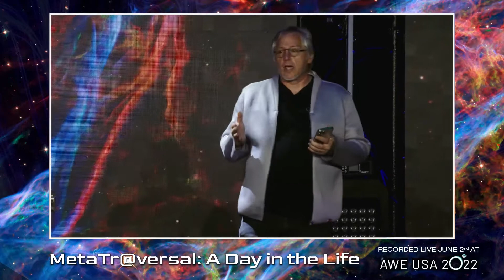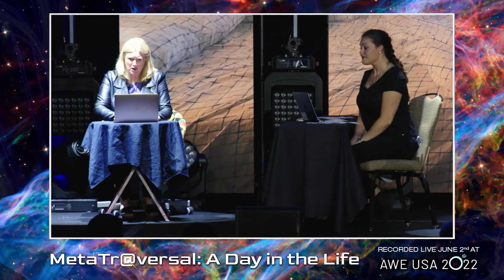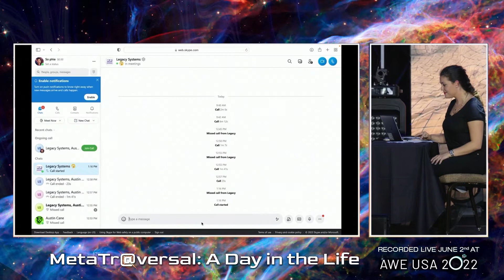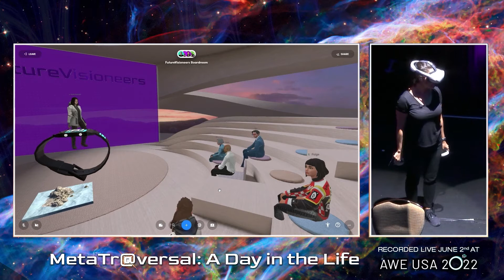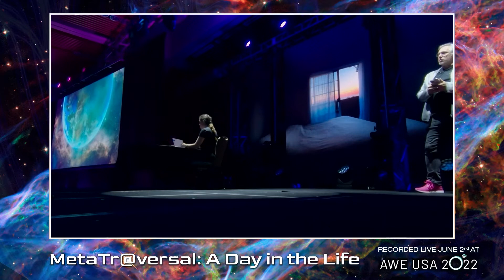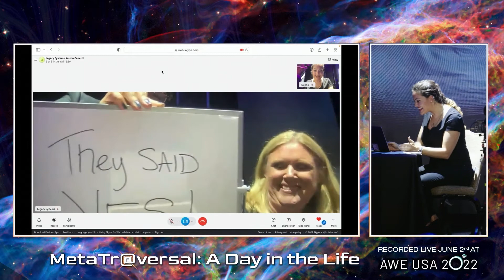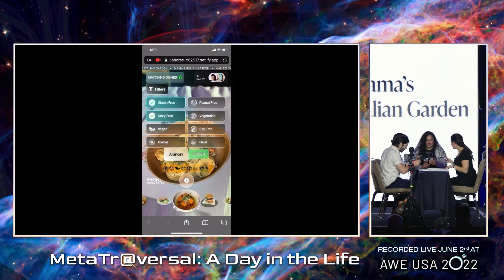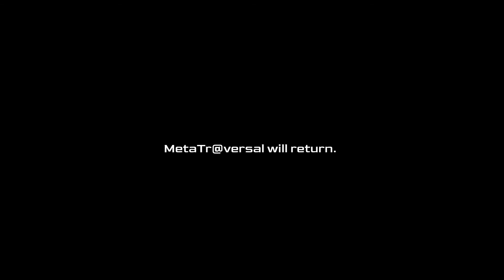"MetaTr@versal: A Day in the Life" | A Play About Humanity in the Metaverse!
AWE USA 2022, Main Stage - MetaTr@versal: A Day in the Life | A Play About Humanity in the Metaverse!

The Metaverse connects us virtually. It bridges the physical space between us so we can be together, wherever we are. This presentation illustrates our new reality in real-time by embracing immersive technologies, and telling the story of a day in the life of Sophia as she traverses the Metaverse to create meaningful memories with her friends and family and creates hyper-connective pathways to excel in her career from anywhere in the world. ?MetaTr@versal: A Day in the Life? is an innovative live stage play that demonstrates the power of an embodied internet in service of humanity while illustrating the value of interoperability and open standards. This event will feature a cast of industry talent (and some surprises) as the people Sophia encounters in a day in her life. The audience will experience the show through the point of view of Sophia and come out with a vision for how they, too, can embrace the wonders of the Metaverse.

Speakers:
Alan Smithson - Co-Founder at MetaVRse
Karen Alexander - Immersive Learning Consultant at MetaVRse
Jacki Morie - Founder, Chief Scientist at All These Worlds, LLC
Daniel Dyboski-Bryant - Founder, Director at Educators in VR
Rolando Masís - neuroscientist/filmmaker at @xrmasiso
Austin "Cause" Caine - Co-Founder at Cause + Christi: Immersive XR Design
Ali Daniali - CEO/Founder at HRVSTS
Julie Smithson - Co-Founder at MetaVRse
Christopher Lafayette - Founder at GatherVerse
Dulce Baerga - Product Developer at Perception Grid
Damon Hernandez - President at SIMLAB Inc
Evo Heyning - CEO at Playable Agency
Ben Erwin - Creator at The Polys - WebXR Awards
Terry Schussler - Sr. Dir., Spatial Computing at Deutsche Telekom AG
Sophia Moshasha - Metaverse Futurist at AR/VR Association
Christi Fenison - Co-Creator at Cause + Christi: Immersive XR Design
Neil Trevett - President at Khronos Group